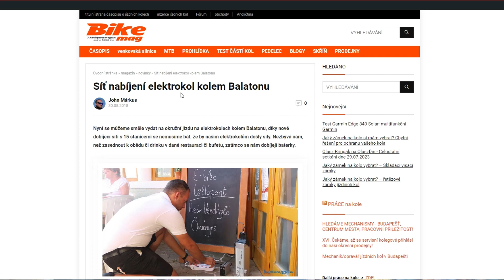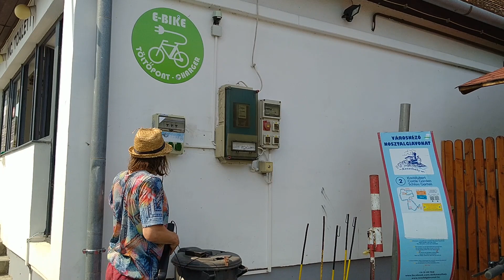Elektrokoloběžkou k Balatonu kolem okradeného jelena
Dobíjecí stanice e-bike u Balatonu a maďarský monument pospolitosti ztrácející paroží